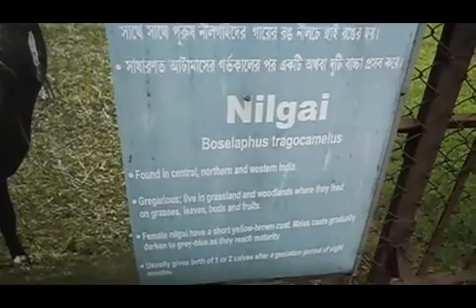Nilgai deer found in central, northern western india